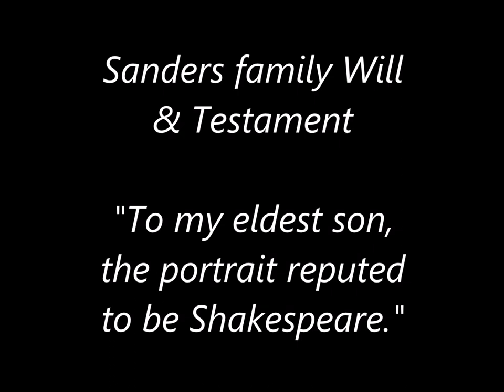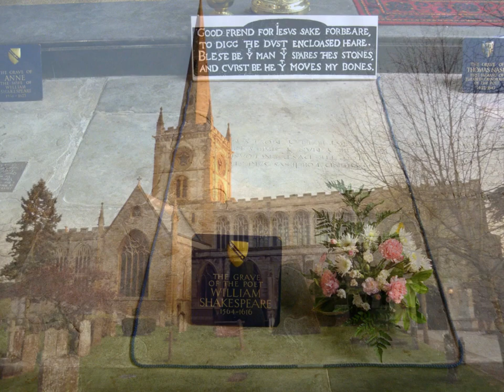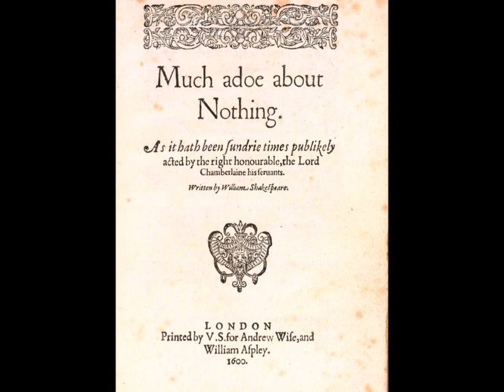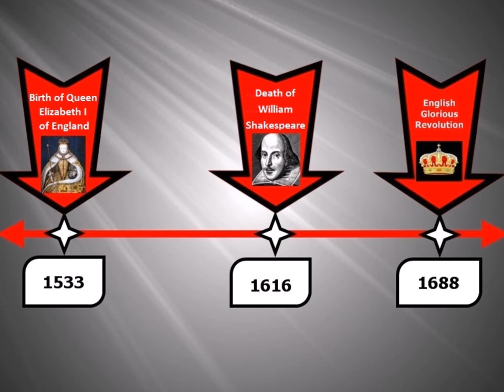Is this the FACE of SHAKESPEARE? Discover the true likeness of William Shakespeare! Biography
WILLIAM SHAKESPEARE's IMAGE bio - The death of English playwright William Shakespeare is situated early in the seventeenth century in 1616. To put this in perspective, Queen Elizabeth I of England was born in 1533 and the English Glorious Revolution took place in 1688, and Shakespeare was born in 1564. English playwright William Shakespeare has been commemorated in a number of different paintings, engravings, statues and memorials around the world. Authentic representations of his true likeness, however, are very rare and extremely controversial. A possible painting of the poet has sparked international debate amongst historians, art collectors, scientists and academics. The painting is said to be the work of Elizabethan actor-artist John Sanders, who was born in Worcester, England, in 1575. Like the Bard himself, Sanders as a young man made the journey to London to seek his fortune and became involved with Shakespeare's theatre company (Globe Theatre) as a bit actor, and for reasons unknown painted Shakespeare's portrait during his lifetime, in 1603 -- the date on the painting. The Sanders family stayed in the Worcester area until the early 1900s when a large branch of the family immigrated to Canada, bringing the portrait with them. The painting is slightly damaged at the top but otherwise well preserved, with rich bright colors. It shows a Shakespeare with fluffy red hair and blue-green eyes, an appearance that matches descriptions of him in the journals of his contemporaries Christopher Marlowe and Francis Bacon. The painting has been kept in the Sanders family, handed down with care through 12 generations and identified in wills. The public controversy over this portrait began in 1909 when the painting’s owner took it to a London expert on Shakespearean images, who concluded that it could not be the playwright. The major point of contention regarding the painting's authenticity surrounds a rag linen paper note affixed to its back upper right-hand corner. While time has rendered the words on this paper largely illegible, a transcription was made in 1909. While the paper on which the note was written is consistent with the type of paper used in Shakespeare's day, images of the remains of this note taken under ultraviolet light show handwriting that is not consistent with scripts used by Shakespeare and his contemporaries; instead, the note is in a script, which did not appear until the 1700s. Certain scholars believe that this evidence is corroborated by the wording of the note that suggests an eighteenth century origin. While some connoisseurs feel that this is proof of the painting's inauthenticity, others feel that a member of the Sanders family probably added the note at a later date. The weight of evidence on either side of this argument suggests that the controversy surrounding this portrait will not end any time soon. Although many portraits and engravings exist of Shakespeare, at present, the only authentic likenesses of the Bard are considered to be a bust on his tomb in the Church of the Holy Trinity in Stratford, cast after his death, possibly from a death mask, and approved by his wife Anne Hathaway; and a print done by the artist Martin Drusout for the frontispiece of the First Folio of his plays, which seems to have been taken from a sketch that has never been found. The engraving, too, seems to have been approved by his wife; it was published in 1623, following his death. After his death, as Shakespeare's reputation grew, artists created portraits and narrative paintings depicting him, most of which were based on earlier images, but some of which were purely imaginative. He was also increasingly commemorated in memorial sculptures around the world. At the same time, the demand for authentic portraits fed a market for fakes and misidentifications. Few individuals are as culturally important in English speaking cultures as Shakespeare, and thus artifacts and ideas that challenge established traditions surrounding this canonical figure are likely to continue to meet with academic and social resistance; yet, Shakespeare's cultural importance lies in his words, not his image, therefore the search for Shakespeare’s authentic image may simply be... much ado about nothing.

SUPPORT this series by purchasing any product on Amazon using this FREE entry (Amazon gives us credit at no extra charge to you). Thanks!

Text from various sources including: Shakespeare's Face by Stephanie Nolen (Knopf2002)